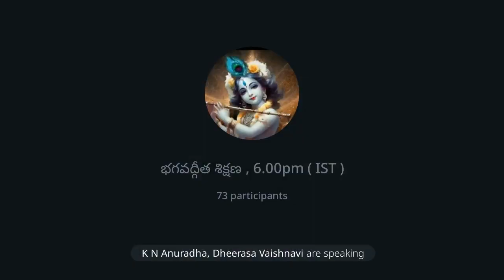భగవద్గీత క్రాష్ కోర్సు పార్ట్ 3( 12 అండ్ 15 chapters ) 20 April 2024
భగవంతుని రూపం స్వరూపం
సాధనకు భగవంతుడి తెలిపిన ఉపాయాలు
భక్తుల లక్షణాలు( 7)